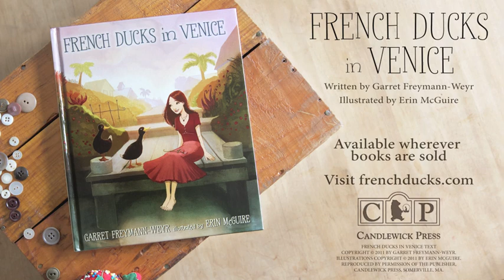French Ducks in Venice Book Trailer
French Ducks in Venice

Written by Garret Freymann-Weyr
Illustrated by Erin McGuire

Siblings George and Cecile live in Venice, California, but think of themselves as French ducks. They have an important friend, Polina Panova, who conjures magical dresses of thread, silk, and velvet . . . of grass, pieces of night sky, and strawberry jam. To the ducks, who delight in her daily visits, Polina is a princess. But when Polina's prince--who makes movies almost as luminous as her dresses--decides to go away, life on the canal changes, and so does Polina. What are two steadfast and affectionate French ducks to do? Save admit that every broken heart mends on its own time, in its own way? From an acclaimed Y A author and a talented debut illustrator comes a storybook classic full of light and hush, wisdom and whimsy, about patient friendship and the healing power of time.
A magical, lyrical, beautifully illustrated tale about friendship and healing--and the joys and risks of staying open to love, even in the face of loss.